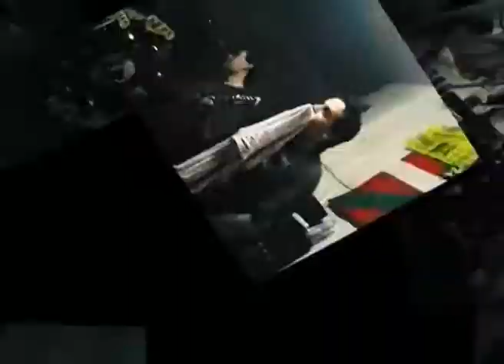ULTIMOS PIRATAS-SESTAO,LOKAL DE ENSAYO 22-07-1994(ZONA RESIDUAL)(completo)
ULTIMOS PIRATAS-DIRECTO GRABADO EL 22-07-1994 EN SESTAO EN EL LOKAL DE ENSAYO , SALIO DENTRO DEL "ZONA  RESIDUAL"  DEL CUAL SOLO SE MOVIERON UNAS 35 KOPIAS EN VHS,LA CINTA FUE DISTRIBUIDA POR EL CATALOGO "MARGENIZKIERDA" Y POR BARES DE LA ZONA,ULTIMOS PIRATAS FUE UN BUEN GRUPO DE PUNK-ROCK DE LA MARGEN IZKIERDA DE PRINCIPIOS DE LOS 90,OI EN EL 2018 KEREMOS SEGUIR RECORDANDOLES CON ESTE VIDEO ,COMO CURIOSIDAD DECIROS KE EL BATERA ES TXANTXI "SUBVERSION X" -LA FORMACION EN ESTE DIRECTO ES JON-VOZ - MIKEL Y FIGUERO-GUITARRAS-`PALOMO-BAJISTA- TXANTXI-BATERA